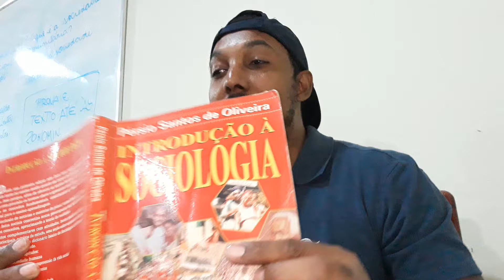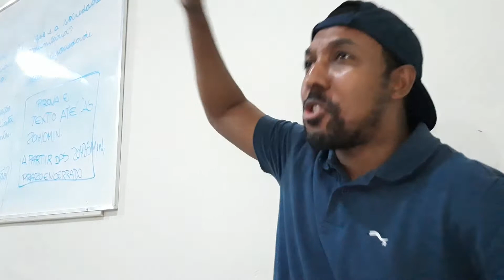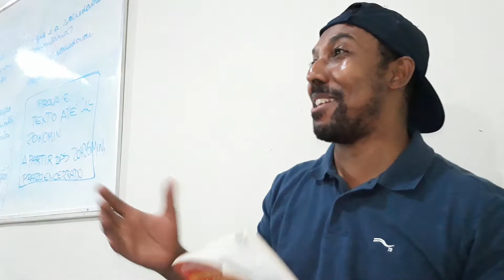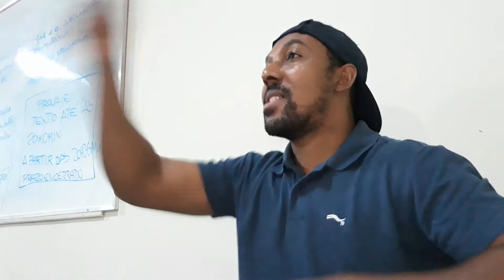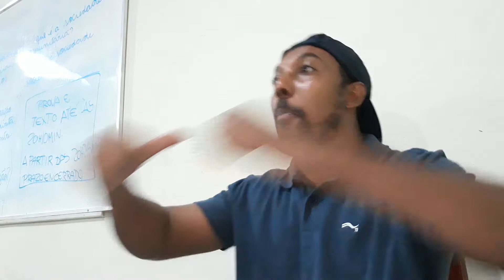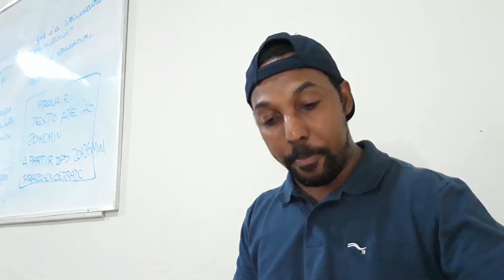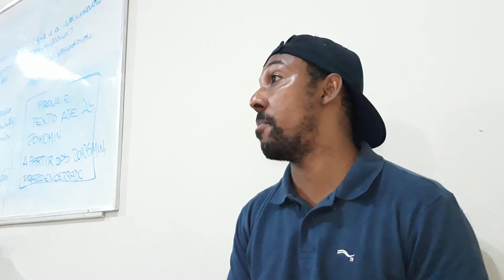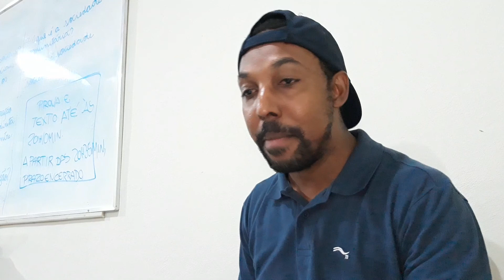Agrupamentos Sociais - PARTE 2 | INTRODUÇÃO À SOCIOLOGIA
Aula de Sociologia, ministrada pelo Pr. Roberlan Julião, no Seminário Teológico Batista Nordeste Carioca, em Anchieta - Rio de Janeiro.

Neste vídeo eu falo de grupos sociais. Uma forma básica de associação humana, com suas tradições morais e materiais. Os principais grupos sociais são: o grupo familiar, o vicinal, o educativo, o religioso, o de lazer, o profissional e o político.